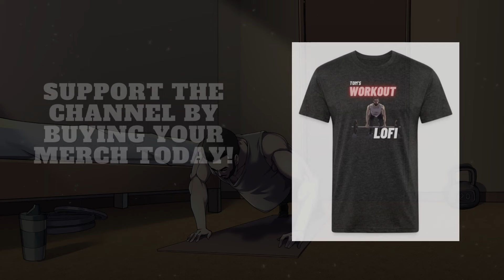Lofi Gym💪- "STAY HUNGRY!!!" PT.1 | Lofi Workout Music | Lofi Motivation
This Lofi Gym Music mix is designed to keep you pumped for your workout without disrupting your focus! Whether you're hitting the gym or finding your flow at home, let our handpicked Lofi Workout Music inspire you and carry you through your workout. Tune in and discover a new vibe with this Workout Lofi. ⬇️

⭕️ Timestamps
00:00 - Intro
00:03 - Trap Piano by Spark1987
04:34 - Sensei by prazkhanal
08:04 - Upbeat Trap by Lesfm
09:07 - Like That by prazkhanal
11:13 - Beefy Hardcore by Free Rap Beats
13:02 - Kemet by prazkhanal
15:33 - Rough Life by artbybigvee
19:18 - The Throne by HygienikStudios
21:46 - Let It Go by ItsWatR
24:00 - Miss Me by artbybigvee
27:47 - Radio Waves by Vladislav_Kurnikov
29:35 - Deep Focus by Chillmore
32:36 - Soft Beat by ComaStudio
33:46 - Inspiration Revelation by BrentinDavis
37:42 - Coding Night by FASSounds